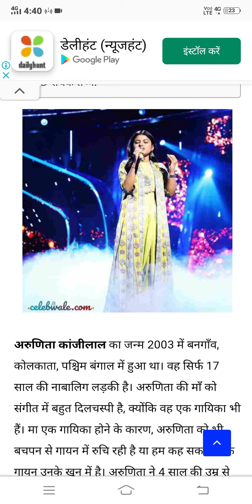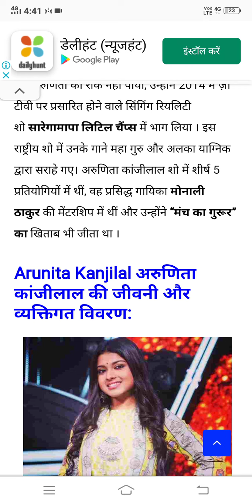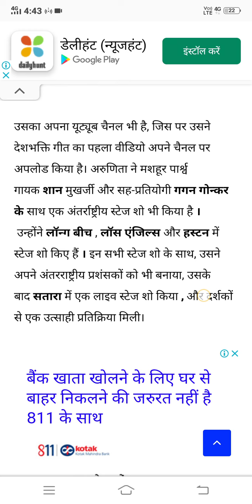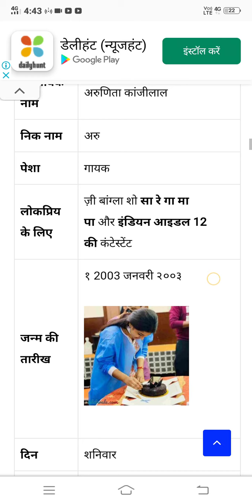biography of arunita kanjilal | arunita kanjilal lifestyle | arunita kanjilal Indian Idol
अरुणिता कांजीलाल का जन्म 2003 में बनगाँव, कोलकाता, पश्चिम बंगाल में हुआ था। वह सिर्फ 17 साल की नाबालिग लड़की है। अरुणिता की माँ को संगीत में बहुत दिलचस्पी है, क्योंकि वह एक गायिका भी हैं। मा एक गायिका होने के कारण, अरुणिता को भी बचपन से गायन में रुचि रही है या हम कह सकते हैं कि गायन उनके खून में है। अरुणिता ने 4 साल की उम्र से ही शास्त्रीय संगीत में प्रशिक्षण लेना शुरू कर दिया था। अरुणिता के चाचा उनके शुरुआती संगीत के मेंटर रहे हैं।